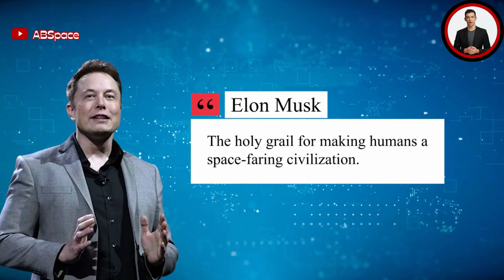What SpaceX's IS Doing with Starship at Star base just did with is truly Astounding!